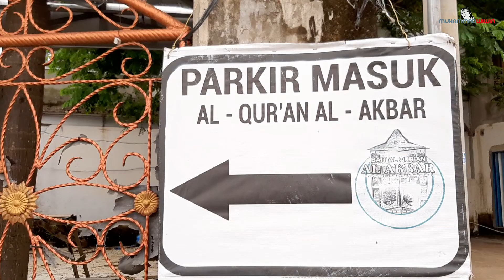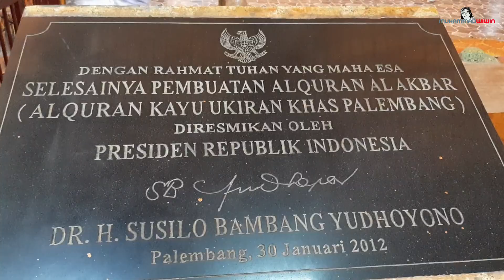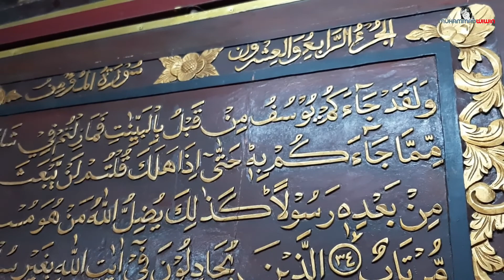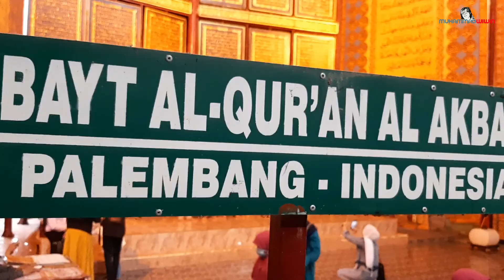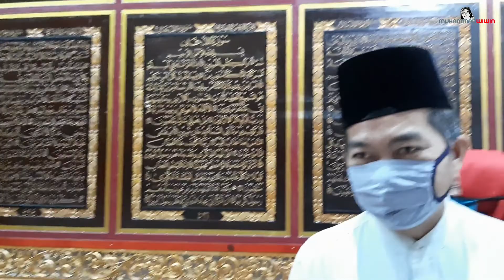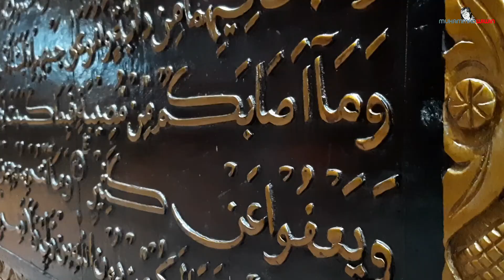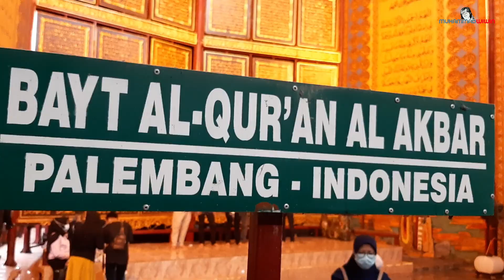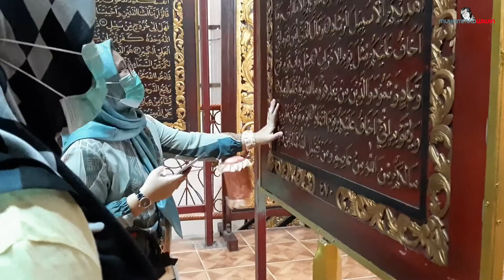SUBHANALLAH‼️ ALQURAN TERBESAR DUNIA DI PALEMBANG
Al Quran Al-Akbar atau yang juga sering disebut Al Quran Raksasa yang berada di kota Palembang beralamat di Pondok Pesantren Al Ihsaniyah Gandus Palembang. Terdapat 30 juz ayat suci Al-Quran yang berhasil dipahat/diukir ala khas Palembang dalam lembar kayu dan menghabiskan kurang lebih 40 meter kubik kayu tembesu dengan biaya tidak kurang Rp 2 miliar, dimana masing-masing lembar ukuran halamannya 177 x 140 x 2,5 sentimeter dan tebal keseluruhannya termasuk sampul mencapai 9 meter.

Al-Quran yang terdiri dari 630 halaman ini juga dilengkapi dengan tajwid serta doa khataman bagi pemula. Setiap lembar terpahat ayat suci Al-Quran pada warna dasar kayu coklat dengan huruf arab timbul warna kuning dengan ukiran motif kembang di bagian tepi ornamen khas Palembang yang sangat indah di pandang dan enak dibaca. Proses pembuatannya sendiri memakan waktu relatif lama, sekitar tujuh tahunan.

Al Quran Raksasa ini terbesar dan pertama di dunia dalam bentuk Al Quran 30 juz yang di buat pada media dari kayu jenis tembesu. Al-Quran terbesar ini sebelum resmi dipublikasikan, sengaja di pajang seluruh ayat-ayat suci di dalam ruang pamer Masjid Agung Palembang selama tiga tahun untuk mendapat koreksi dari seluruh umat.

Yang sudah SAKREB, saya doakan dilancarkan rezeki, panjang umur dan sukses di segala lini dan sendi-sendi kehidupan.. Aamiin.
TERIMA KASIH :)